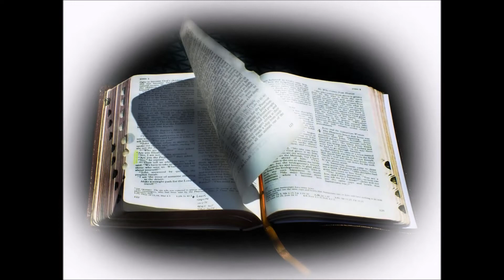Genesis Chapter One